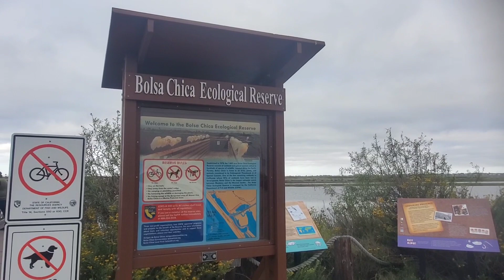Bolsa Chica និង ទឹកស្ទឹងពោធិ័សាត់, ស្តាប់កំសាន្ត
Bolsa Chica Ecological Reserve,